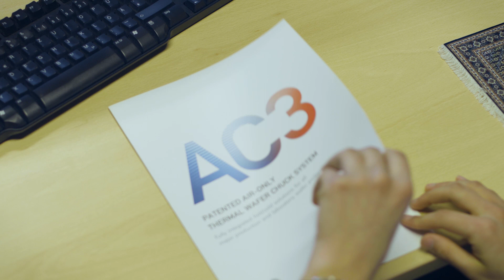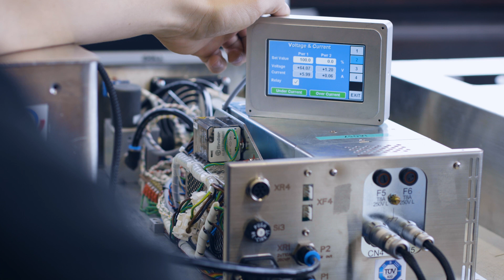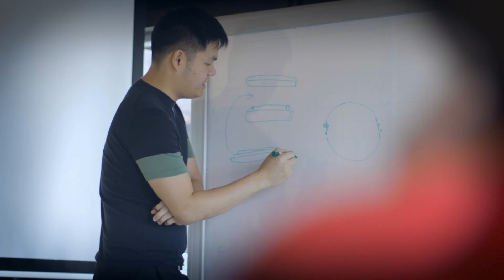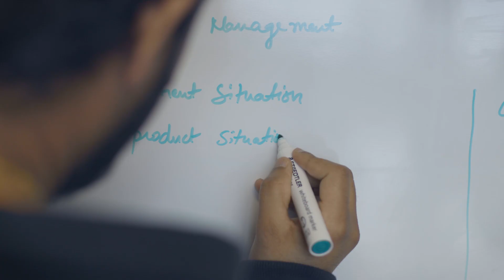ERS electronic - 50 years of Thermal Innovation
ERS, the industry leader in thermal management solutions for the semiconductor industry, is proud to celebrate its 50th anniversary as a company.